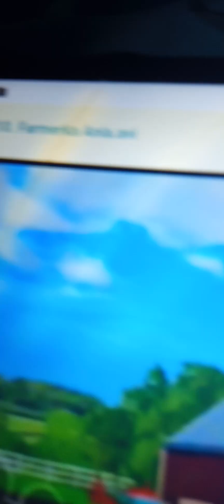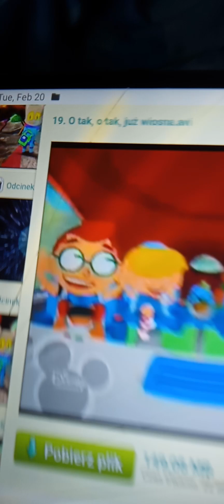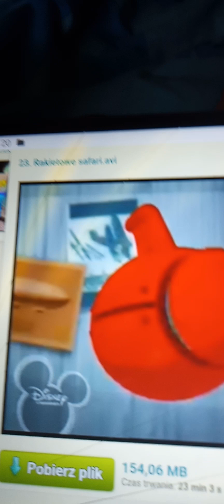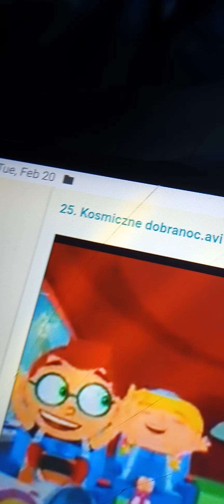February 20, 2024